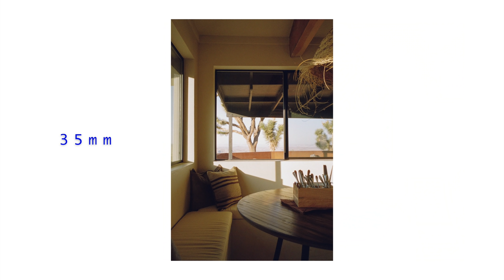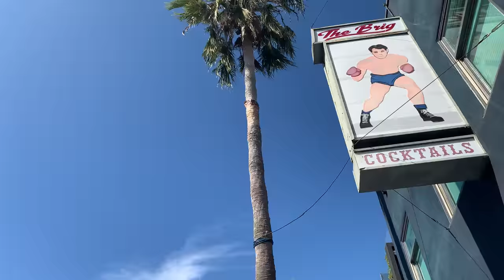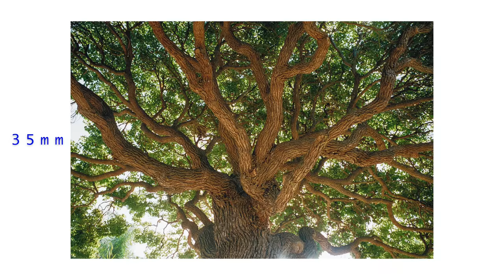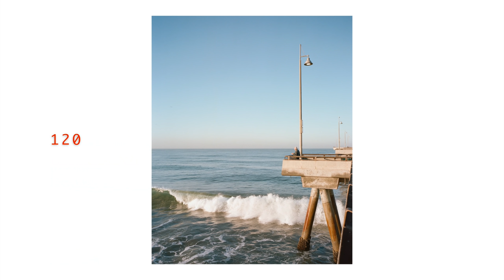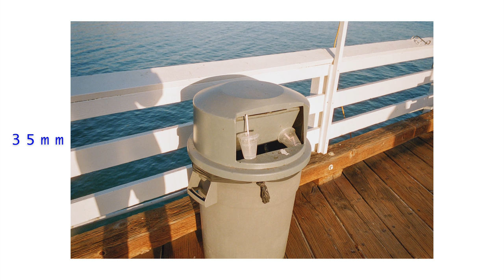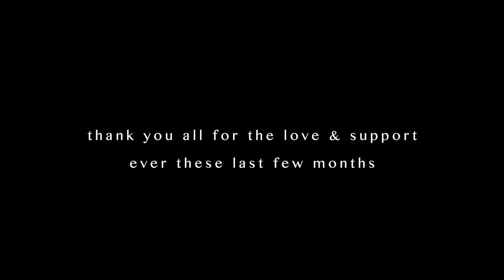making film photographs in california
took a little trip to california with maddie and her parents. we spent time in the desert & venice. it was amazing. made some photographs along the way.

My camera gear & film:

Portra 800 120 film

Potra 800 35mm film

Portra 400 120 film

Portra 400 35mm film

Portra 160 120 film

Portra 160 35mm film

Leica m6

Ona camera Bags

Pelican Hard Case

Best Camera strap